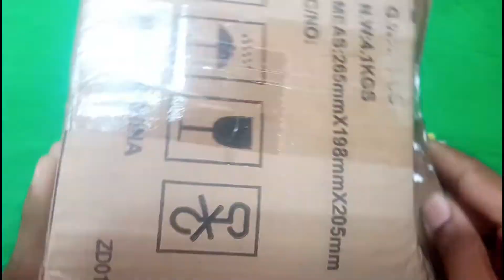my mini diy tractor unboxing